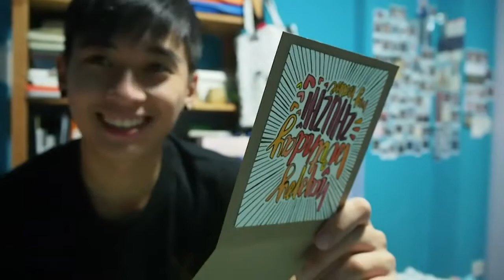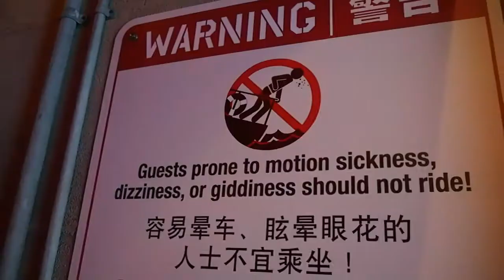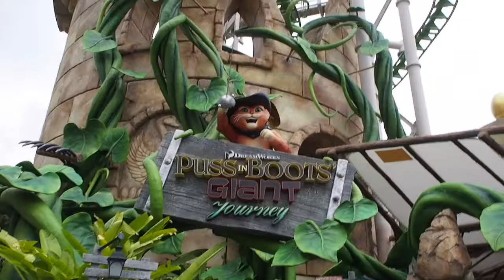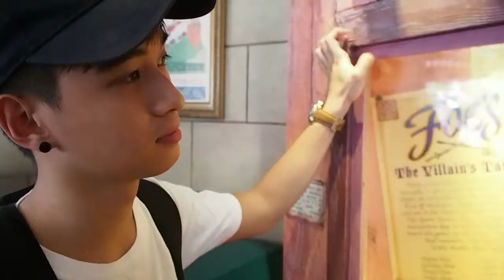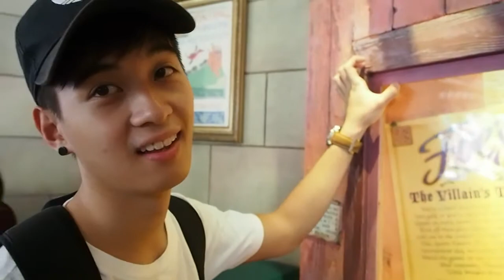22nd BIRTHDAY spent RELIVING CHILDHOOD!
MONDAY FUNDAY!! LISTEN TO THIS BIG BOY WHINE ABOUT GOING TO THE THEME PARK!

Happy birthday to the one who loves me like no other! It was our first ever theme park date in nearly 4 years worth of dates. Apparently it was carefully avoided by this scheming boy. Dragged the birthday boy to Universal Studios Singapore on a rainy Monday, forced him onto rides with me and went on milder rides with him. Weather wasn't that great but glad that didn't dampen our moods!

Hope you enjoyed yourself Babe, despite all that stress and scare you had! I'd definitely bring someone else along if we ever go to theme parks again! May you look back on this some day and relive this fond memory.

First time I tried filming with my digital SLR, turned out pretty good except for the focus which was a little stupid.

Audio:
The Tide- Click My Fingers